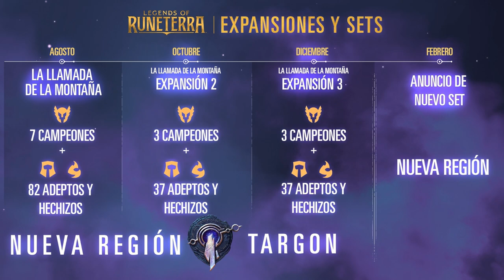ANUNCIADA NUEVA REGION TARGON, 7 CAMPEONES | LEGENDS OF RUNETERRA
Anunciada nueva región Targon con 7 Campeones. Legends of Ruenterra